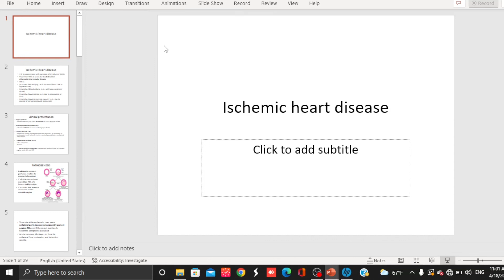Pathology- L6 (Final)